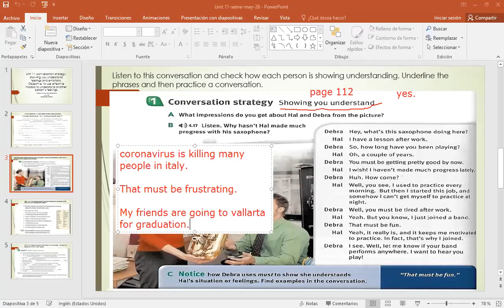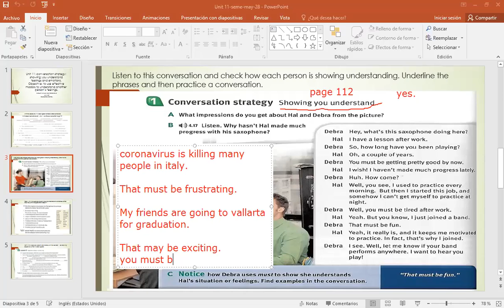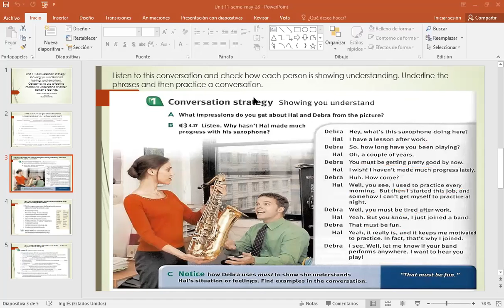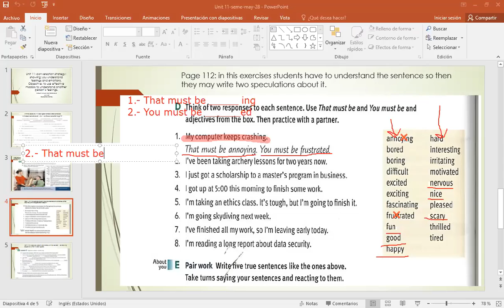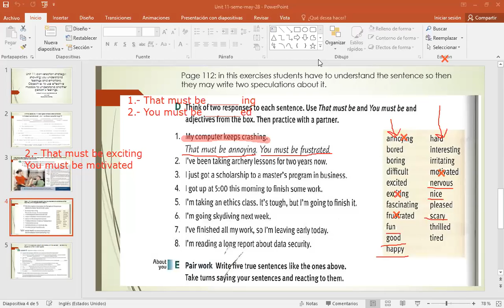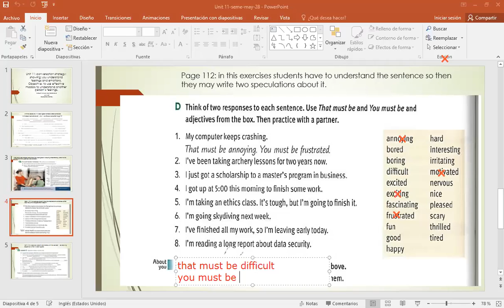ed and ing adjectives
listening to a conversation